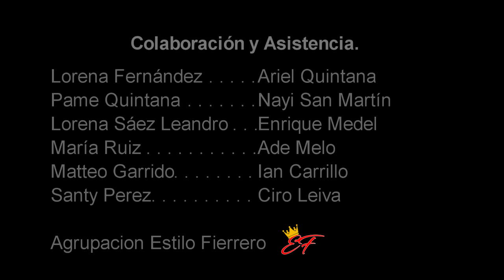El Baile del Tiki Taka Grupo Picunches - Escándalo